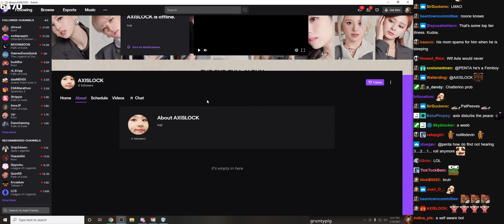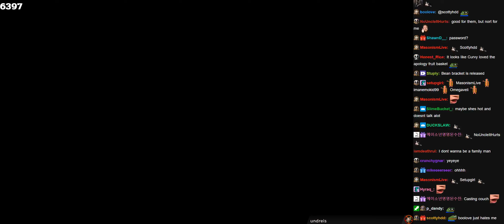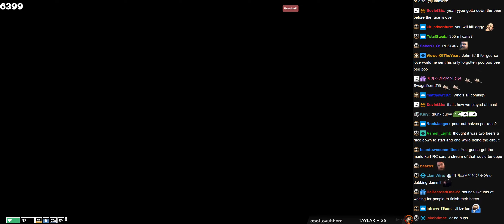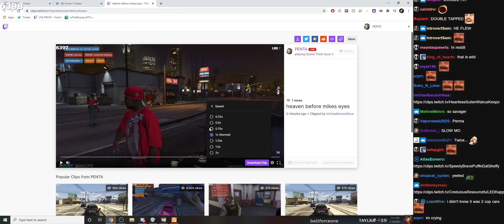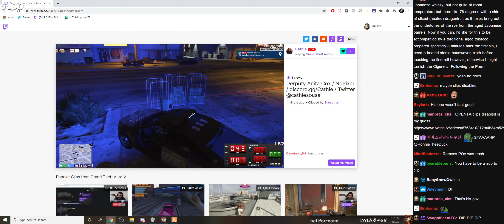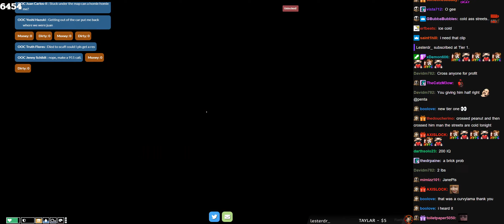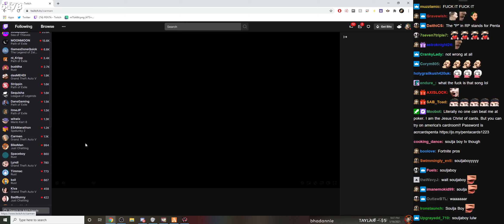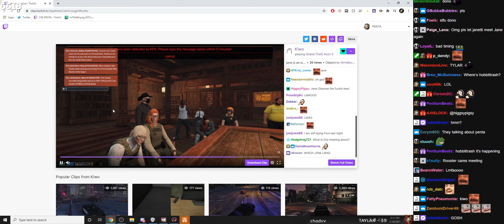01/16/2021 | NoPixel | MIKE BLOCK - FINAL DESTINATION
Talking to chat & Curvy - 0:00
Accidentally running over a guy - 54:53
Staging a drunk driving accident & final destination accident - 58:08
Stealing Dispatch's car - 1:06:12
Selling Dispatch's car to a crackhead - 1:08:46
Selling another car to a crackhead - 1:11:06
Car bombing Integrity - 1:18:56
Carmella phone call - 1:22:07
Police chase & Carmella starts bustin' - 1:25:05
Peanut suffocates Mike - 1:33:52
Picking up Lego Block - 1:47:54
Talking to Ant in a backhoe - 1:49:35
Forcing guy to say her bombed Integrity - 2:02:28
Robbing people outside Courthouse - 2:15:22
Talking to Brian on the side of the road - 2:17:51
Trappin' outside Integrity & getting shot - 2:22:29
Shot by Byson outside Pillbox - 2:41:29